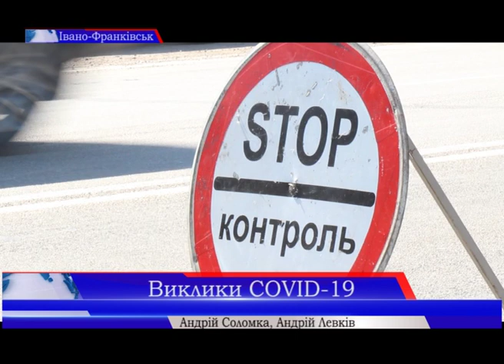На Прикарпатті зростає кількість хворих на коронавірус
З кожним днем в Івано-Франківську та області фіксують все більше випадків захворювання на COVID-19. За словами міського голови, сучасні ПЛР-системи, які отримало Прикарпаття, дозволяють проводити відповідні діагностики набагато швидше. Раніше ж доводилось відправляти аналізи пацієнтів на лабораторні дослідження у Київ та чекати результатів.
Водночас, зараз спостерігається зменшення кількості звернень пацієнтів до міських лікарень, хоча про пік захворюваності на коронавірус поки що не йдеться.